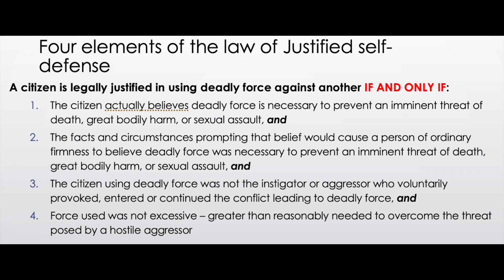"Understanding the Tragedy: Niani Finlayson Shooting Death - An In-Depth Discussion"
Join me for a thoughtful and respectful exploration of the tragic shooting death of Niani Finlayson. In this video, we delve into the details surrounding the incident, examining the circumstances, legal aspects, and the broader impact on the community. Our goal is to foster a meaningful conversation about the complexities involved in such cases, shedding light on the need for empathy, justice, and reforms where necessary. Let's come together to engage in a respectful dialogue about the importance of understanding and learning from these incidents.